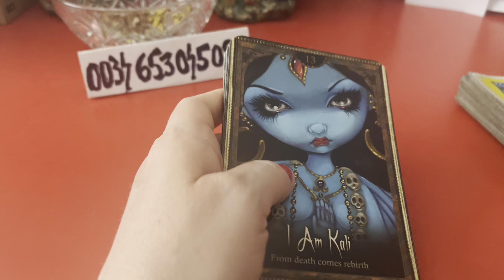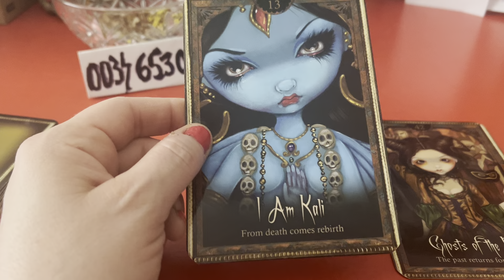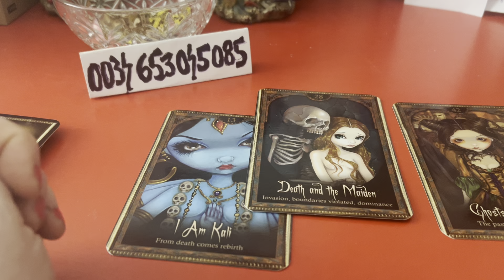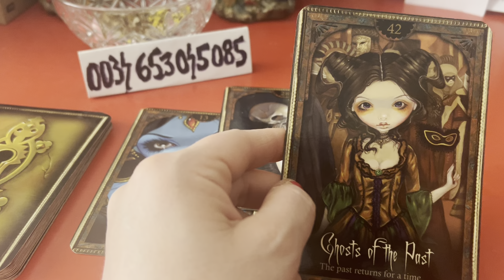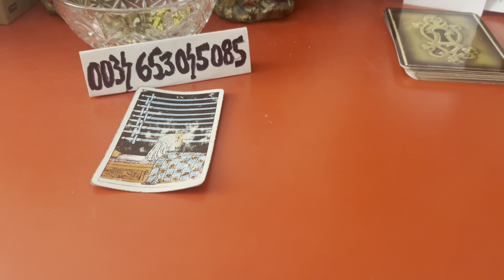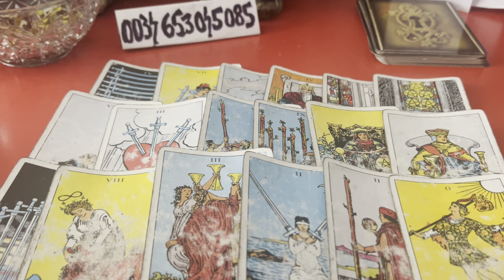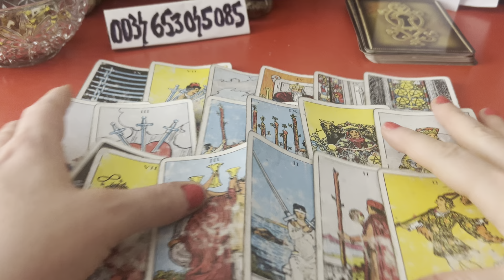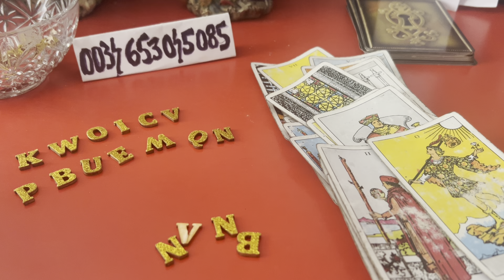NU ADUCE ANUL CE ADUCE CEASUL ! PERSOANA ASTA VA REPARA TOTUL INTRE VOI , DESI TU NU IL MAI CREZI !